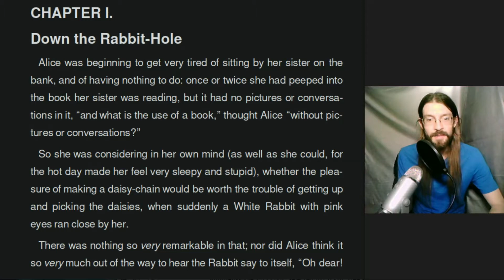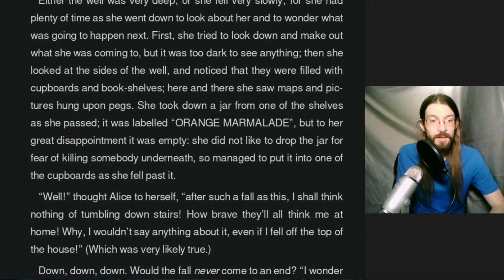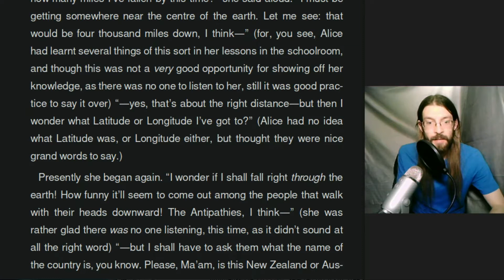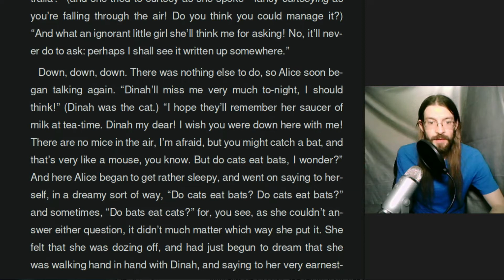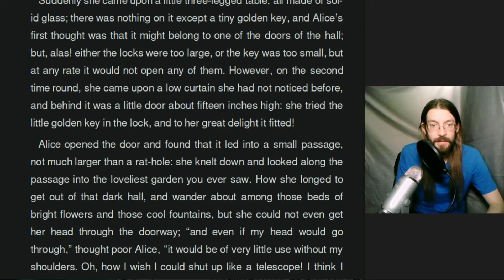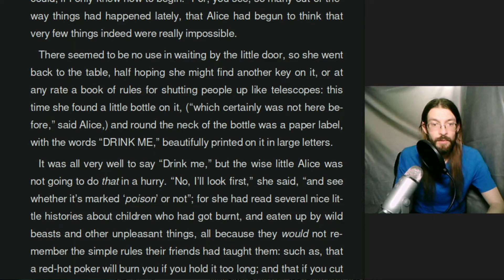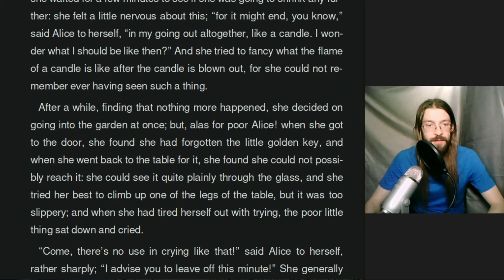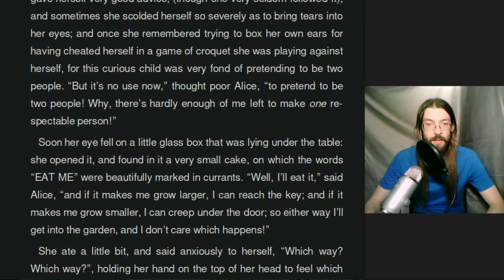Alice's Adventures in Wonderland | Lewis Carroll | Chapter 1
This is a reading of Lewis Carroll's Alice in Wonderland.  Hopefully you enjoy.